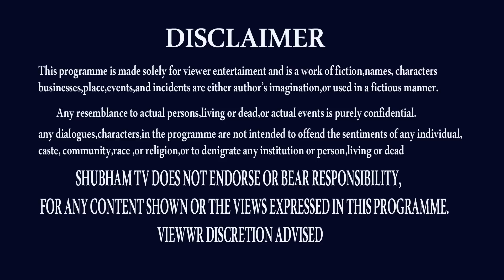ఏలినాటి శని| SHANI JULY12 TRANSIT VRUSCHIKA RASI | SCORPIO | SUNDARI |SHUBHAMTV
శని వల్ల జులై 12 ఏంజరగబోతుంది ..
july 12 shani transit,elinati shani,
shani july 12,
vruschika rasi shani,
THANK U